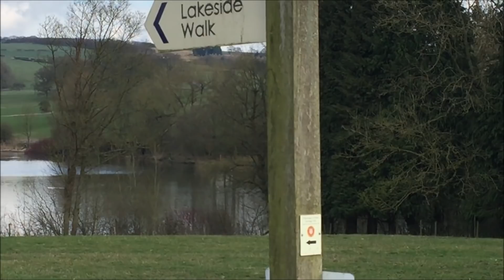MOV 776 Woody's Spring Surprise Pt 2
Part 2 of Yesterday's vlog and did we find new roads to ride on Woody my Pulse Adrenaline 250 ?